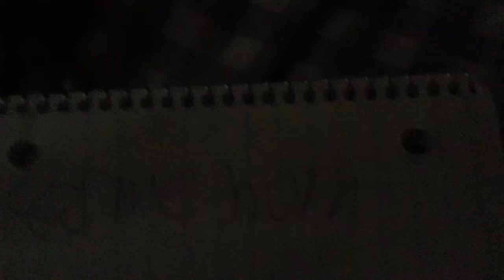All Trains makes me horn now! (why so dark here)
Trains make me horn Today!